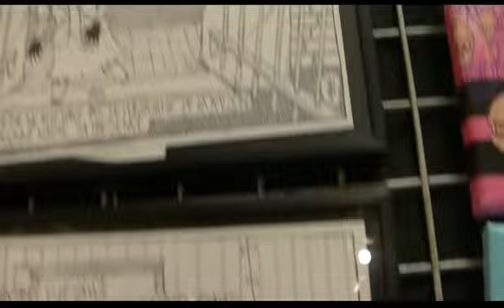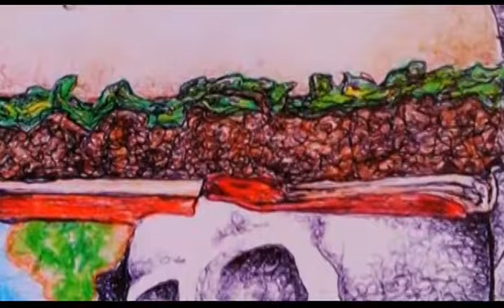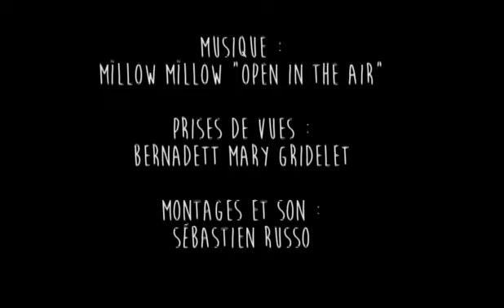Stéphane Gillain Contesse Ka biz art festival 2017 Trakt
Stéphane Gillain, Contesse Ka au Biz'Art festival 2017, Musique : Mïllow Mîllow : Open in the Air, Prises de vues : Bernadett Mary Gridelet, Montages et Sons : Sébasten Russo.
Merci à ARTE RADIO.COM

Crearte Land Agence de créations artistiques, marque déposée à l'INPI